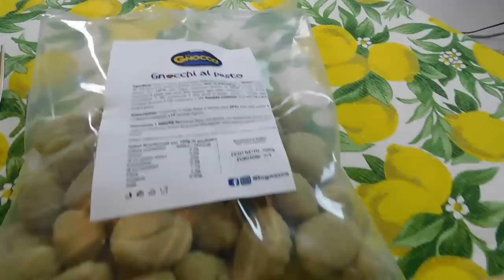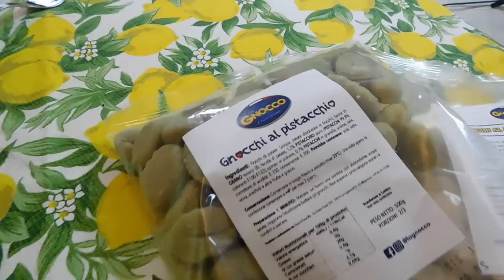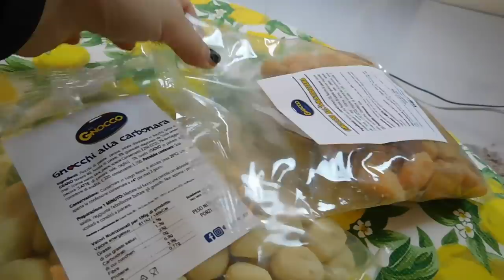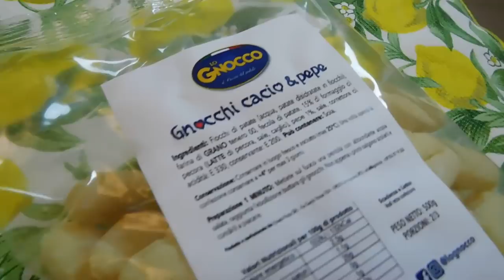CHALLENGE MANGIO PER 24H SOLO GNOCCHI GOURMET 😋‼️| GA